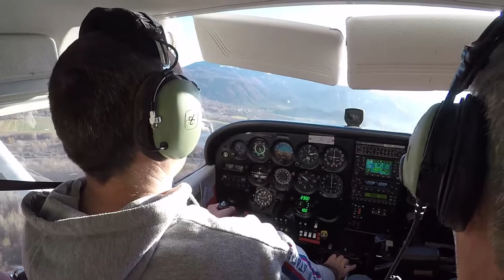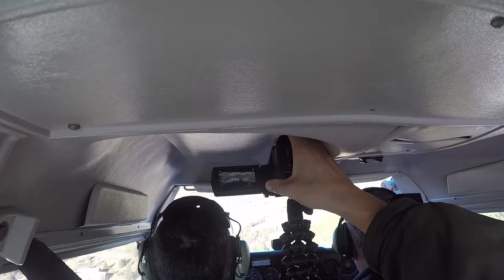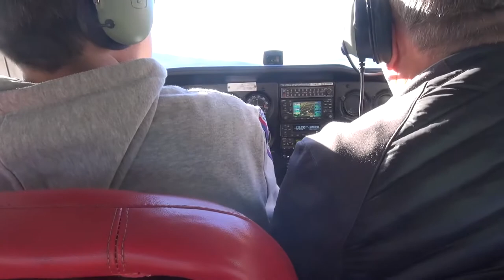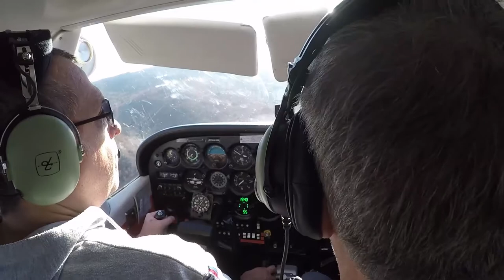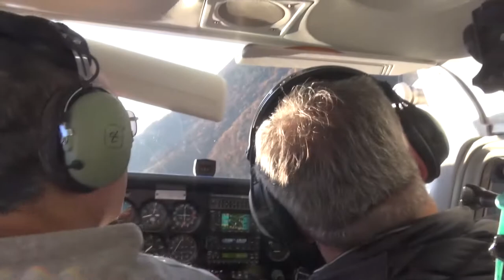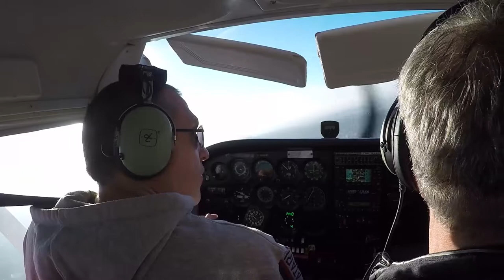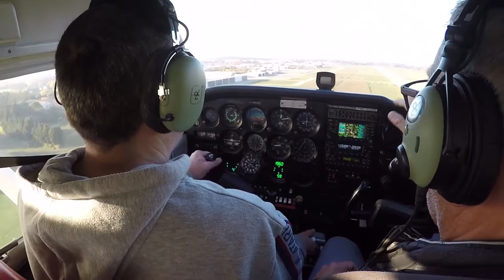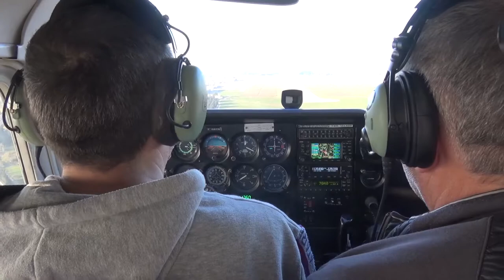Bonus, 4 séquences du vol retour de Gap LFNA - samedi 20/11/2021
Ce serait dommage de ne pas montrer les images des 4 séquences les plus "particulière" de ce court et beau vol retour.
Pour chacune, le passage de 1'30" à 2'30" pour chaque caméra :
(1) tête  (2) centre  (3) côté droit (4) caméscope, mobile

A chacun de choisir son morceau de prédilection grâce au détail du chrono

0:00:00  intro

Séquence (1) décollage Gap
0:00:12 Gopro 2
0:01:42 Gopro 3
0:03:12 Caméscope

Séquence (2) Grand Terrus
0:04:42 Gopro 1
0:06:23 Gopro 2
0:07:56 Gopro 3
0:09:30 Caméscope

Séquence (3) Gorges de la Nesque
0:11:11 Gopro 1
0:13:38 Gopro 2
0:16:06 Gopro 3
0:18:34 Caméscope

Séquence (4) Atterrissage Avignon
0:21:02 Gopro 1
0:23:30 Gopro 2
0:25:58 Gopro 3
0:28:26 Caméscope

0:30:54 FIN

Carte détaillée : la carte IGN (qu'il faut choisir, partie droite...)